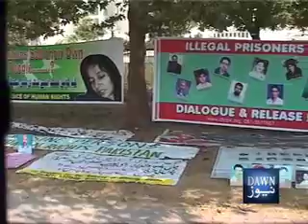020512 PKG Missing Persons and Azad Adlia